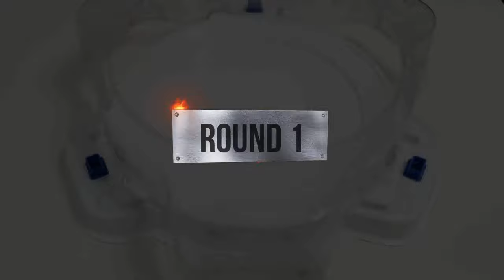【Burst Spriggan VS ALL Season 2 GOD】 Marathon Battle Beyblade burst GOD ベイブレードバーストBU 베이블레이드 버스트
Beyblade X
Chrome Ryugu

Beyblade Burst
Beyblade X